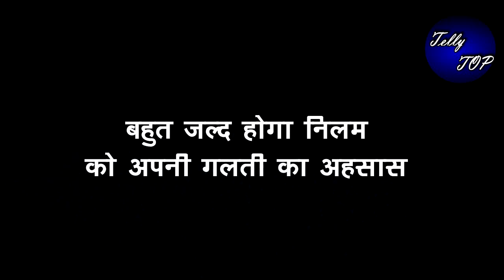BHAGYA LAKSHMI || बहुत जल्द होगा नीलम को अपनी गलती का अहसास, धक्के मार कर निकालेगी बाहर